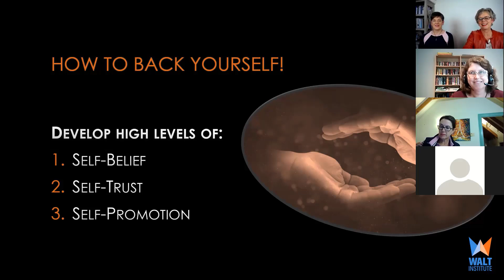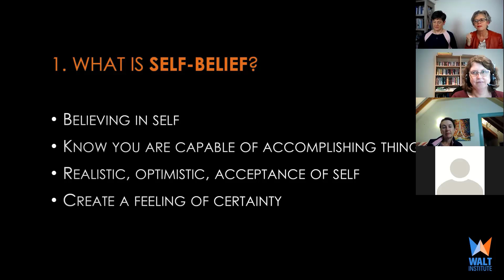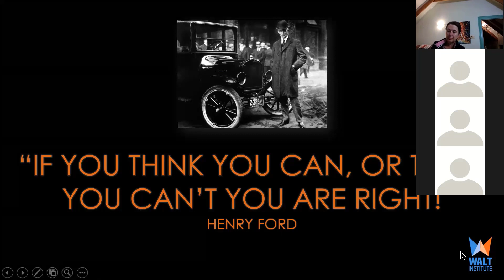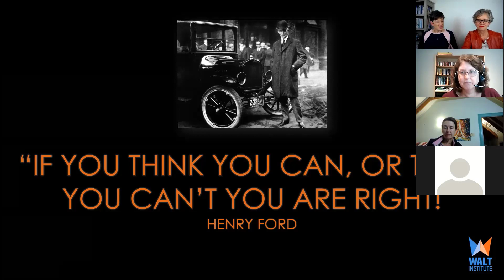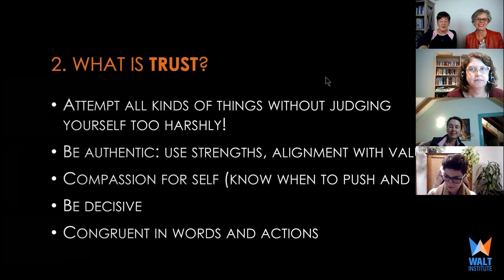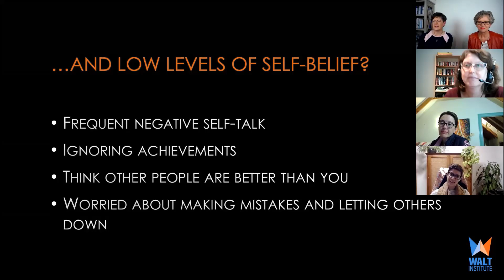How to Back Yourself Self Belief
Part of a full training with our Inner Circle exclusive membership program titled "How to Back Yourself in Any Situation!"

Want to know more?